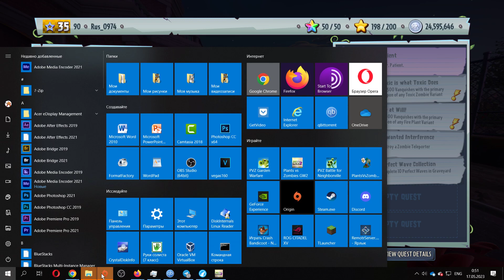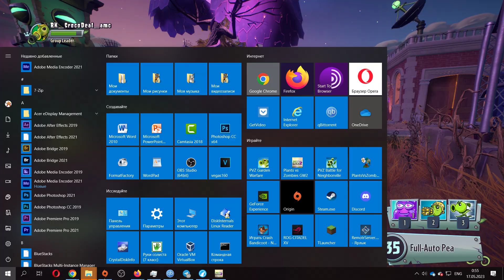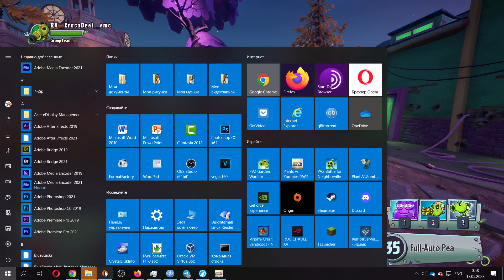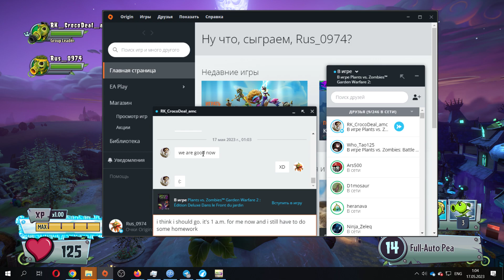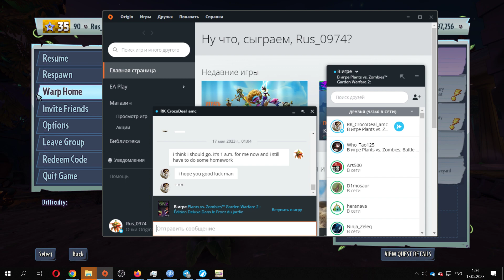PvZ GW2 Backyard Battleground #23 - Прыжки на Бомбе и другие приколы и обсуждения с Кроко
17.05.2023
(В этот день я вновь искал рабочий сервер GW2, вновь через список друзей. Заметил, что в якобы в мультиплеере играет Кроко - и подключился к нему, но он бегал по пустой карте в приватном матче (как далее он написал, ему нужен был какой-то скриншот для какого-то проекта). Далее он вышел в бакъярд, и там мы продолжили заниматься... ничем, ну и попутно он рассказал про якобы грядущий летний турнамент (кстати о птичках, а где он?)...)
Здесь же продолжаю тусоваться в бакъярде у Кроко, расстреливаем рандомно спавнящихся Йети за агента и коммандо горохов, обсуждаем прыжки на бомбе и турнаменты